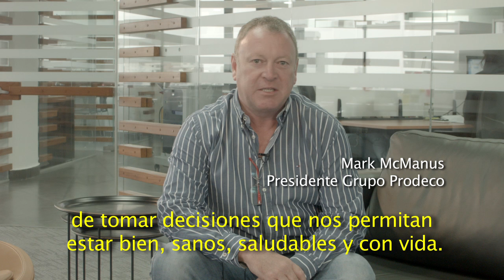Video Animado Yo Trabajo Seguro